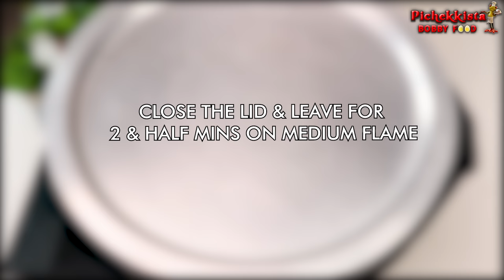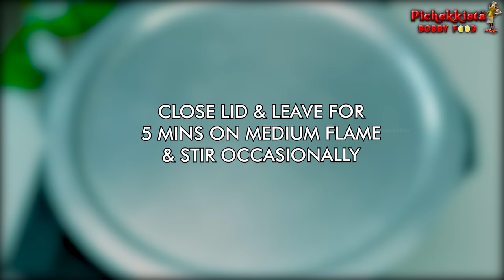YOU MUST TASTE THIS AT LEAST ONCE IN YOUR LIFE TIME HYDERABAD MUSLIM MARRIAGES STYLE GREEN CHICKEN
▸Heyyy All.. Welcome to PICHEKKISTA BOBBY FOOD
▼ ▽ Pichekkista vade vastuvulu:

☯ Veggies chopper
☯ Anodized Cooker Set, 5-Pieces, Black
☯ Dexas Micromitt, Set of Two, Green
☯ Silicone Pot Holder, Oven Mini Mitt
☯ BUSH Orange Red Food Colour Powder

☯ Cutting Board:
2. (Big one)

☯ China turner: (China garite)
☯ China garite set
☯ Commercial Steel stove: 1.

☯ White Plastic Drainer:
2. Plastic

☯ Wooden spoons set

☯ Spatula:
▼ ▽MY SHOOTING GEAR:

☯ Hard disk :
1. 14TB
2. 14TB
3. 6TB
4. 8TB
5. 10TB

☯ POCKET HARD DISK
☯ POCKET HARD DISK COVER
☯ Simplex light stands:

☯ Electric Multi-Functional Rotary Table LED Lights
☯ SanDisk 128GB Extreme Pro
☯ BenQ 31.5 inch Gaming Monitor - 4K
☯ Canon EOS M50 24.1MP Mirrorless Camera
☯ Godox P90L 90cm Deep Parabolic Softbox
☯ DIGITEK® (DLS-006FT) Light stand
☯ Digitek Aluminum Tripod Cum Monopod

PREPARATION OF HYDERABADI GREEN CHICKEN:

All Ingredients:
Pista – 10
Cashew nuts – 10
Almonds – 10
Watermelon seeds – half cup
Cinnamon – 4 inches
Cardamom – 12
Cloves - 7

Ground masala:
Cashew nuts – 10
Almonds – 10
Pista – 10
Cinnamon – 2 inches
Cloves – 4
Cardamom – 10
Watermelon seeds – 2 tbsp
Grind into fine powder

Green paste:
Chopped Green chillies – half cup
Mint leaves – half cup
Coriander leaves – half cup
Blend into paste

Chicken Marination:
Raw Chicken – 1kg (Piece weight 40/50/60gms)
Salt
Ground masala
Green paste
Green colour – a pinch (Optional)

Preparation:
Oil – 100ml
Cinnamon – 2 inches
Cardamom – 2
Cloves – 3
30 Mins Marinated Chicken
Leftover masala water
Put on High flame
Fried Onions – half cup
CLOSE LID & COOK FOR 5 MINS ON MEDIUM FLAME
Hot water – 1 Glass (250ml)
Cook on medium flame
STOVE OFF

👉👉Muslim Marriage Style Green Chicken is Ready!!
👉👉👉👉👉Tastes extra-ordinary with any Indian Roti’s..